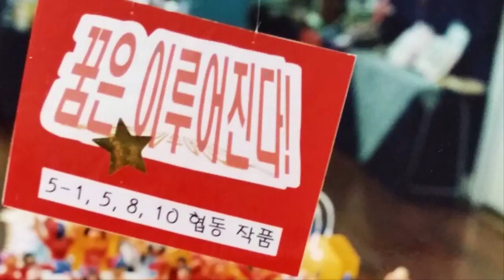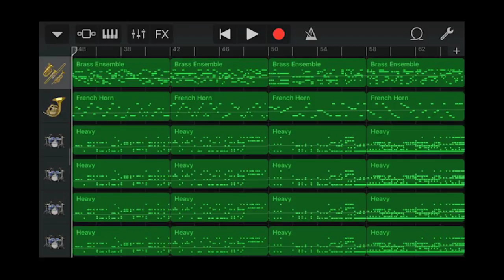Iphone GarageBand song 113 (brass, horn, drum)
*Instrument
 - Brass Ensemble
 - French Horn
 - Acoustic Drum : Acoustic - Heavy